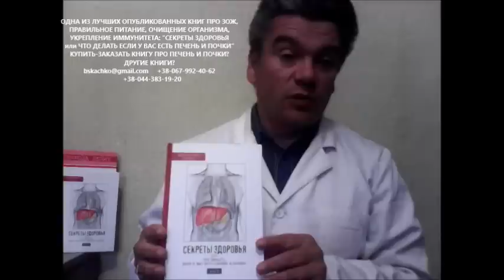есть или не есть после 6: способ похудеть, снизить вес или?.. отзывы, результаты и советы диетолога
есть или не есть после 6: способ похудеть и снизить вес? отзывы, результаты и советы диетолога Скачко
полезные советы не есть после 6? или полезные советы для здоровья не есть после 18? не существенно, хотите Вы не есть после 6 и Вам нужны отзывы, или не есть после 18 и хотите посмотреть отзывы. или нужны отзывы на не есть после шести часов вечера? а возможно Вам на рекомендацию не есть после 6 хочется узнать результаты? результаты аналогичны на рекомендацию не есть после 18.
чтобы не есть после 6 или 18 Вам нужен правильный ужин! только правильный здоровый ужин позволит Вам не есть после 6 часов и похудеть, снизить вес. причем похудеть и снизить вес без диет. Вам нужны полезные советы диетолога как похудеть?
смотрите новое видео: есть или не есть после 6 часов: способ похудеть, снизить вес? отзывы, результаты и полезные советы для здоровья диетолога Скачко Бориса (Украина, Киев)
пишите свои результаты, отзывы, вопросы в форум под видео на канале YouTube. и получите лайфхаки для жизни или полезные советы для здоровья диетолога Скачко, Бориса как правильно: не есть после 6 часов или не есть после 18 часов,

иными словами, Вы знаете лайфхаки как правильно есть или не есть после 6 часов: способ похудеть и снизить вес? отзывы, результаты и полезные советы диетолога Скачко
Вы хотите не есть после 6? или нужны полезные советы для здоровья не есть после 18? не существенно, хотите Вы не есть после 6 и Вам нужны отзывы, или лайфхаки для жизни не есть после 18 и хотите посмотреть отзывы. или нужны отзывы на не есть после шести часов вечера? а возможно Вам на рекомендацию не есть после 6 хочется узнать результаты и полезные советы диетолога? результаты аналогичны на рекомендацию не есть после 18.
чтобы не есть после 6 или 18 Вам нужен правильный ужин! только правильный здоровый ужин позволит Вам не есть после 6 часов и похудеть, снизить вес. после чего появится и правильный завтрак. причем похудеть и снизить вес без диет. Вам нужны полезные советы диетолога как похудеть, снизить вес? чтобы при наличии жирового гепатоза или стеатогепатита не попасть на обострение гастрита, язвенной болезни, хронического панкреатита? и не начать лечение гастрита, язвенной болезни, хронического панкреатита, жирового гепатоза или стеатогепатита?
смотрите новое видео: есть или не есть после 6 часов: способ похудеть, снизить вес? отзывы, результаты и полезные советы диетолога Скачко Бориса (Украина, Киев)
пишите свои результаты, отзывы, вопросы в форум под видео на канале YouTube доктора Скачко Бориса